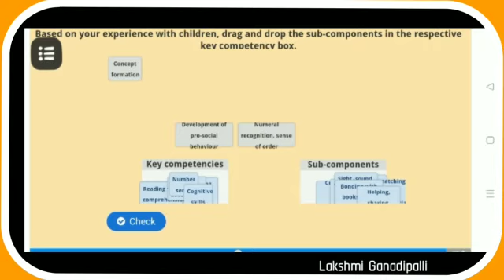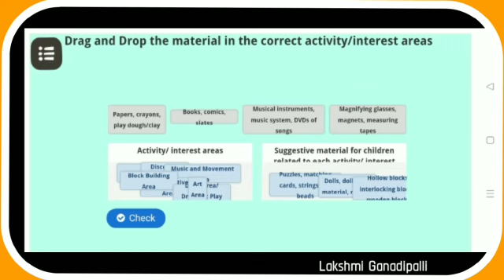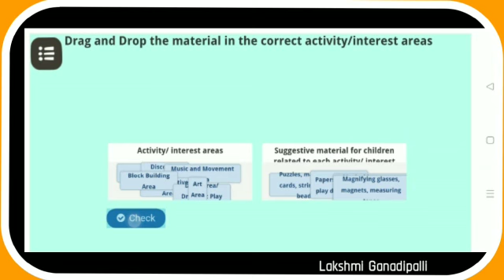FLN| Module5|Activity 2&4| Understanding Vidya Pravesh and Balavatika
NISHTHA3.0 Activity 2 &4 answers